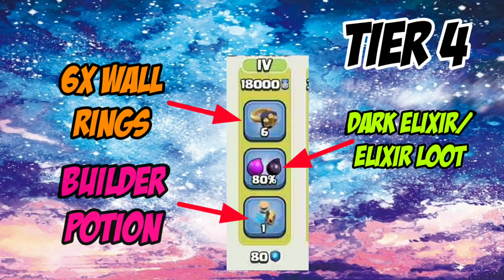Clan Games Rewards in September 2021 in Clash of Clans | Upcoming 22-28 September clan games rewards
Background music link:
Ncs

Clash of clans in hindi
Clash of clans attack strategy in hindi
Clash of clans attack strategy for th10 in hindi
Coc attack strategy for th10 in Hindi
Coc attack for th10 in Hindi
Coc strategy for th10 in Hindi